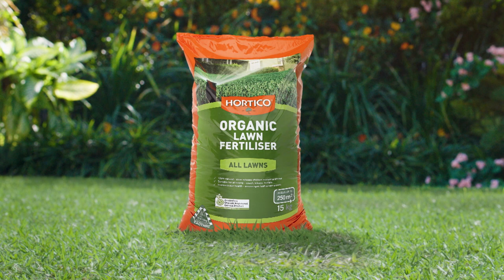Hortico 'Lawn Mower'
Need help with your lawn? You oughta go Hortico.
A new tone and positioning for one of Australia's oldest gardening brands. This is one of the first three pieces in the 2019 campaign.